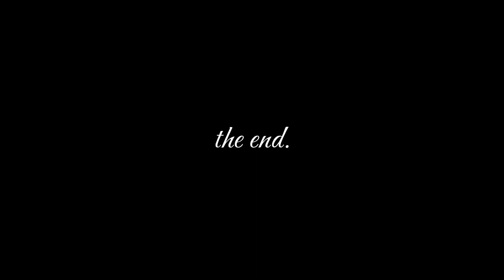The FOREST adventure - Cinematic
Cinematic Buhay Forest Adventure in Magallanes Cavite